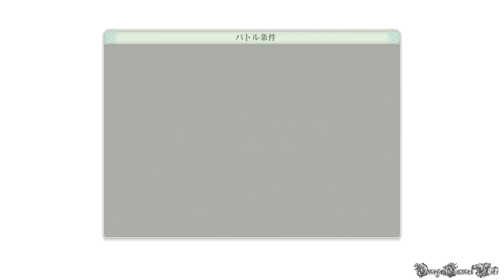NARUTO 疾風伝 ナルティメットストーム４ - #9 双傑の章（陽ノ道）・地獄に居る①（S RANK NO DAMAGE）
最後までノーダメージできるかどうかわからないですが、いつも通りノーダメージクリアを目指したいと思います。
ノーダメージプレイを見たい方は高評価してください、よろしくお願いしますm(_ _)m

Part 9：
モード： ストーリーモード
双傑の章（陽ノ道）： 地獄に居る①
・死を越えて
オビト vs. グルグル（S RANK NO DAMAGE）

- ゲームタイトル： NARUTO - ナルト - 疾風伝 ナルティメットストーム4 (日本版)
- 発売日： 2016年2月4日 （日本）
- ジャンル ： アクション
- Developer(s) : Cyber Connect 2
- Publisher(s) : バンダイナムコ